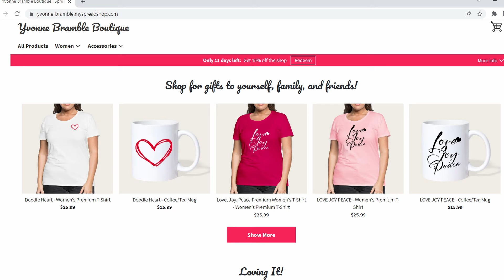The Psychology of Money| Key Principles on book by Morgan Housel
*COURSES*

*SHOP*
✅ BOOKS & JOURNALS